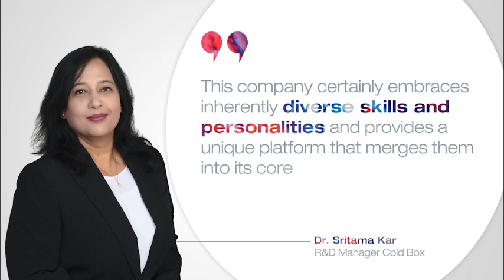Diversity statement Sritama Kar